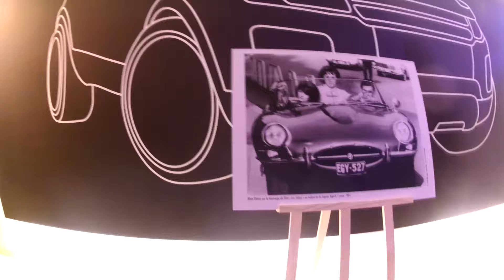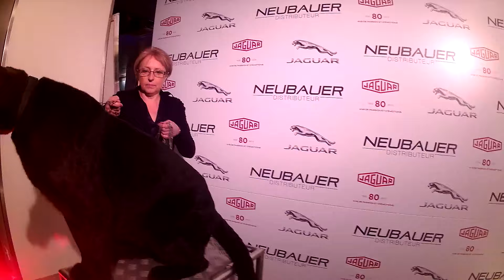panthère noire - Événement Jaguar - Cinéma Evénement Animalier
Cinéma Événement Animalier a eu l'honneur de représenter la Marque Jaguar pour une soirée privée avec la panthère noire Ranny. Un cadeau fait pour leur client les plus fidèles.

Notre équipe de cinéma évènement animalier vous propose notre panthère noire Ranny pour vos différents évènements : Mariage, anniversaire, promotion ou lancement de produits, mais également pour vos séminaires, soirée privées etc.

Notre enseigne Cinéma Evènement Animalier est donc une équipe d'animaliers spécialisé dans l'évènementiel mais aussi dans le cinéma, la publicité, les séries et les émissions de télévision, les shooting photos, ...